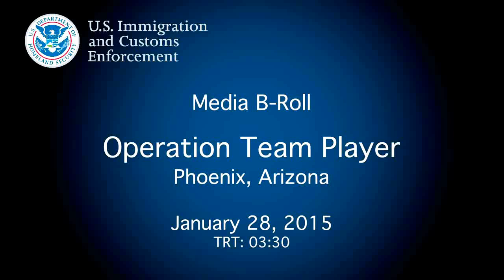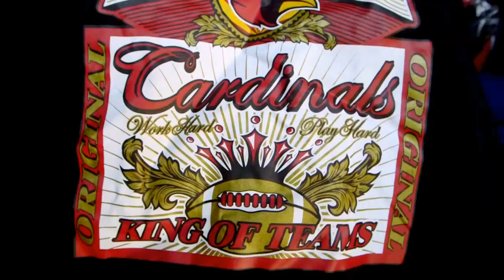The NFL and Federal officials combating Superbowl counterfeit sports merchandise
Federal officials teamed with the National Football League (NFL) Thursday to announce the results of a nationwide LAW ENFORCEMENT effort aimed at combating counterfeit sports merchandise. Fake jerseys, ball caps, t-shirts, jackets and other souvenirs are among the counterfeit merchandise and clothing confiscated by teams of special agents and officers from U.S. Immigration and Customs Enforcement’s Homeland Security Investigations, U.S. Customs and Border Protection, U.S. Postal Inspection Service, and state and local police departments around the country – all in partnership with the NFL and other major sports leagues. The IPR Center is one of the U.S. government's key weapons in the fight against criminal counterfeiting and piracy. Working in close coordination with the Department of Justice Task Force on Intellectual Property, the IPR Center uses the expertise of its 23 member agencies to share information, develop initiatives, coordinate enforcement actions and conduct investigations related to intellectual property theft. Through this strategic inter-agency partnership, the IPR Center protects the public's health and safety and the U.S. economy.